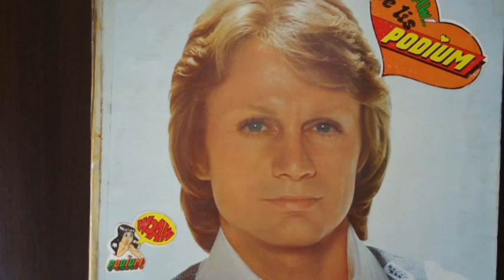claude françois chante " sur ton visage un sourire " du 33T " je viens diner ce soir"